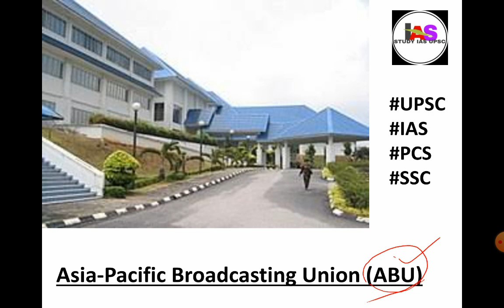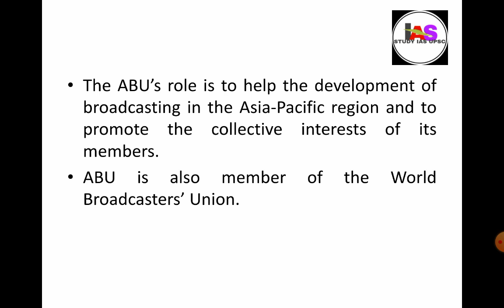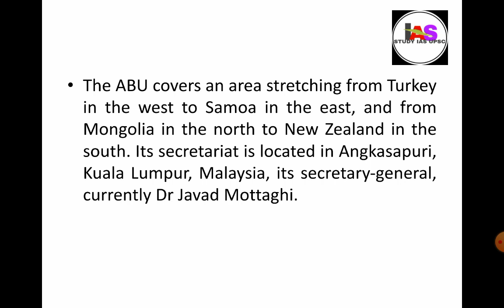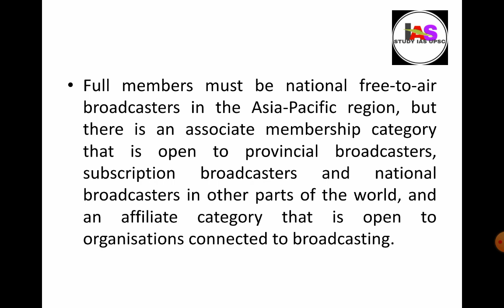Asia-Pacific Broadcasting Union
It is a non-profit, non-governmental, non- political, professional association of broadcasting organisations, which assist development of broadcasting in region.

It was established in 1964, and has Secretariat in Kuala Lumpur, Malaysia. With over 272 member in 76 countries on four continents, ABU is biggest broadcasting union in the world.

ABU is also member of the World Broadcasters’ Union.